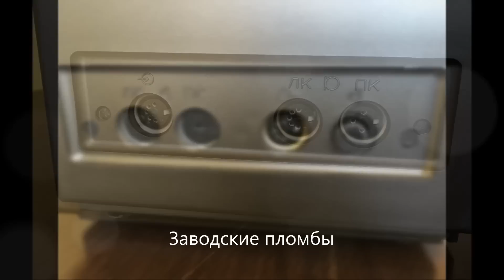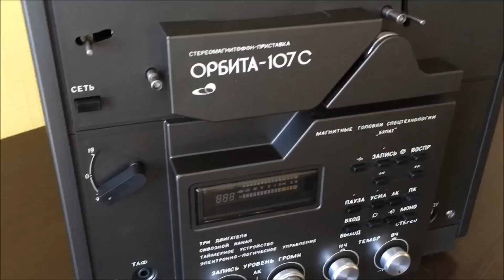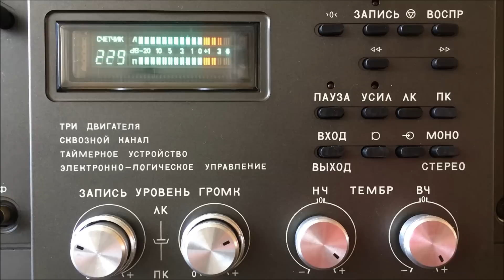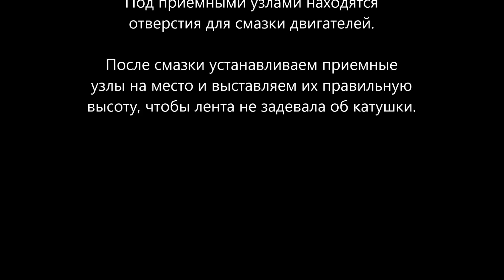Орбита-107С Распаковка Обзор Разбор Профилактика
Катушечный магнитофон Орбита МПК-107С
Распаковка. Обзор. Разбор. Профилактика.